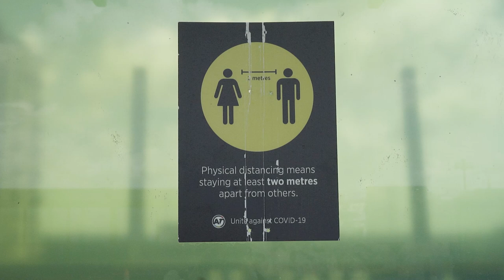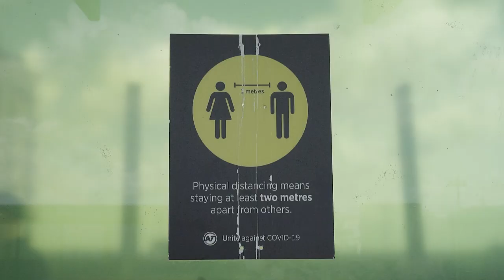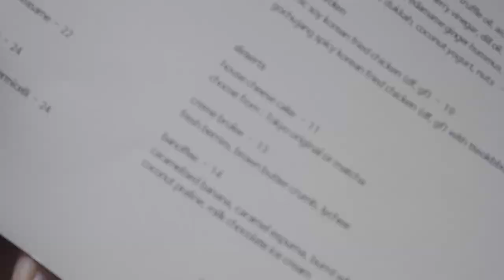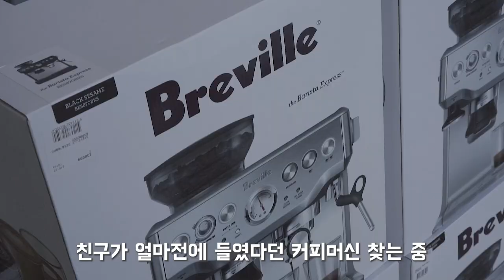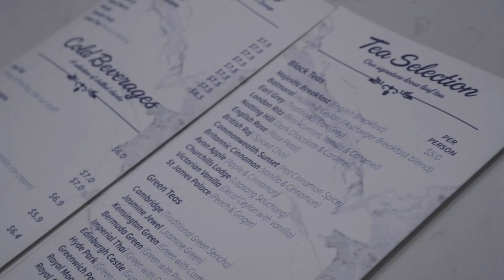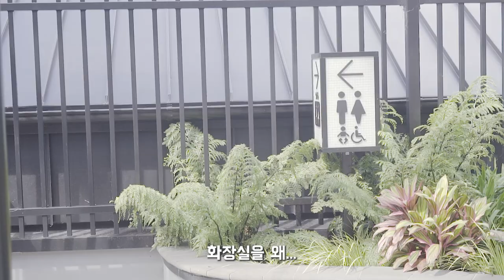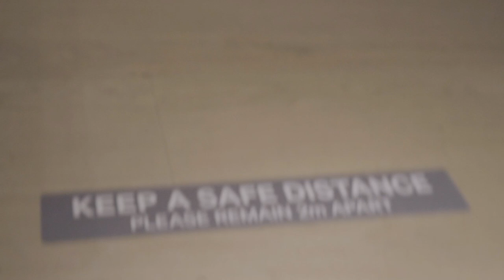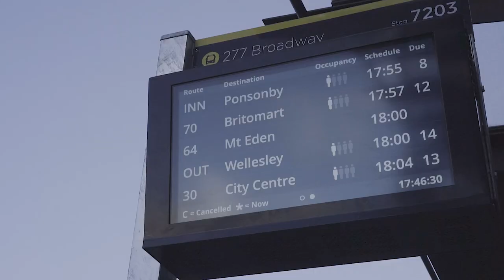해외여행 못하는 게 답답해서 만든, 여행 느낌 물씬 🇳🇿오클랜드 브이로그📷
최근에 제가 자꾸 해외여행 브이로그들을 찾아보고 있더라구요...
코시국 때문에 해외여행을 자유롭게 못해서,
저도 모르게 여행에 대한 갈증이 심했었나봐요😥

코시국에서 비교적 자유로운 편인 뉴질랜드에 사는 저도 이런 감정을 느끼는데, 그 외의 나라에 살고 계신 분들은 얼마나 더 심할까 생각이 들어서 이번 영상을 만들어 보게 됐답니다!

부디 여행이 자유로워지는 그날이 빨리 오길 바라며,
항상 건강 유의하시고 제 영상을 사랑해 주셔서 감사합니다!

좋아요!와 댓글!로 응원해 주세요♥